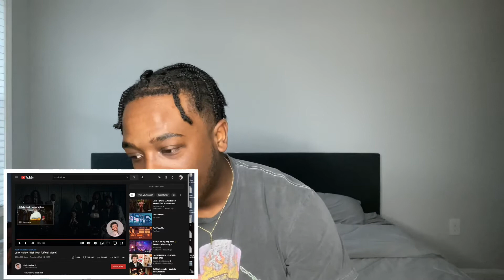KY STAND UP! Jack Harlow - Nail Tech (Official Reaction)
WELCOME TO SILLY GANG 🤪

WATCH FULL VIDEO🤞🏾 WE ON ROAD TO 1K SUBSCRIBE, TURN ON POST NOTIFICATIONS TO JOIN THE CRew AND GET THIS TO 300 LIKES 🤟🏾DONT FORGET TO DROP A COMMENT AS WELL 🤣🤣🤣

WANT MORE VIDEOS ?? READ IT AGAIN ⬆️